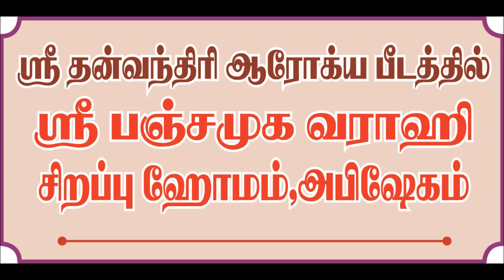பஞ்சமுக வராஹி சிறப்பு ஹோமம்,அபிஷேகம் ஸ்ரீ தன்வந்திரி ஆரோக்ய பீடத்தில்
Sri Varahi Homam
பஞ்சமுக வராஹி சிறப்பு ஹோமம்,அபிஷேகம்
ஸ்ரீ தன்வந்திரி ஆரோக்ய பீடத்தில்